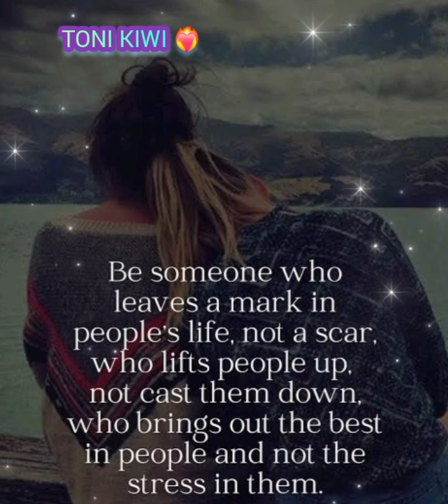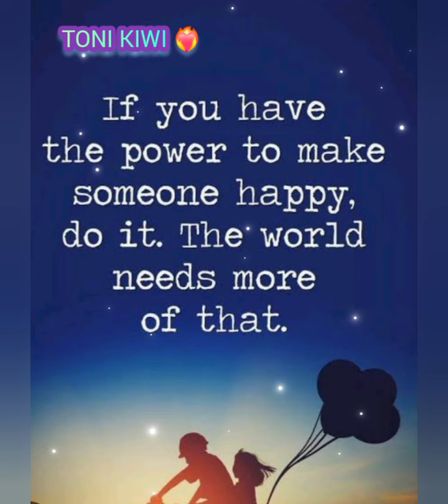Do the right thing 💯💥